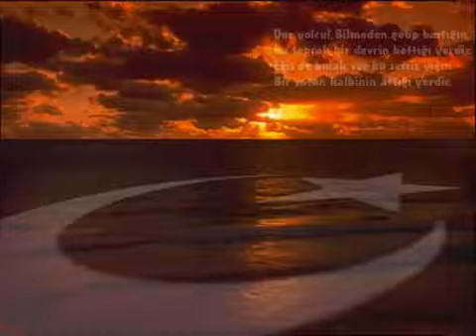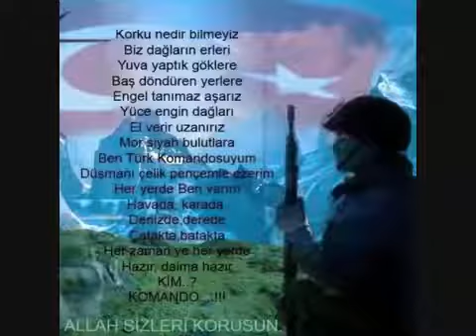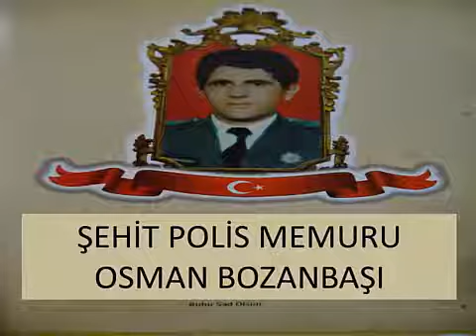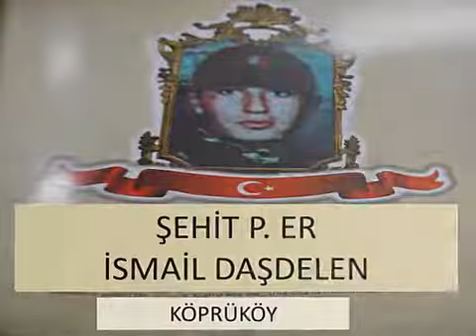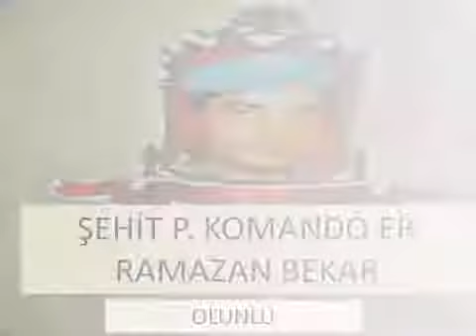İdris Karakuş Önce vatan